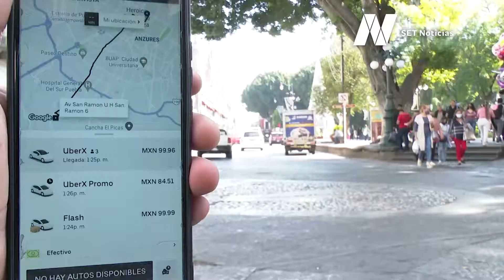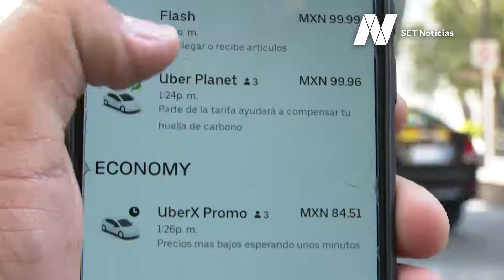Usuarios y usuarias de taxis ejecutivos advierten que las tarifas siguen incrementando.